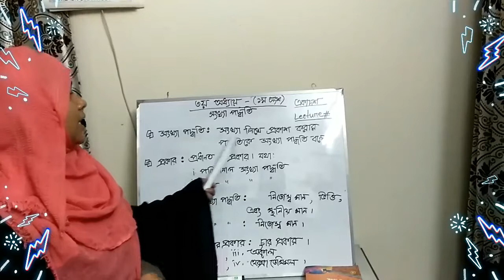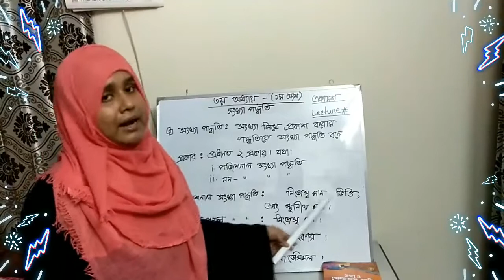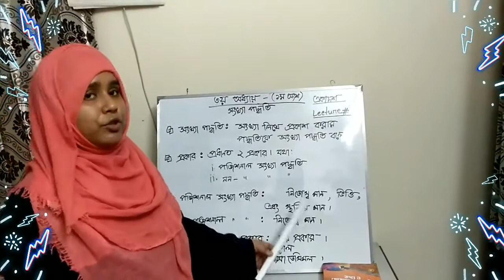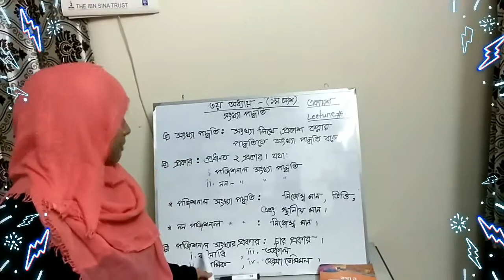শ্রেণি একাদশ বিষয় তথ্য ও যোগাযোগ প্রযুক্তি মিলি আক্তার প্রভাষক